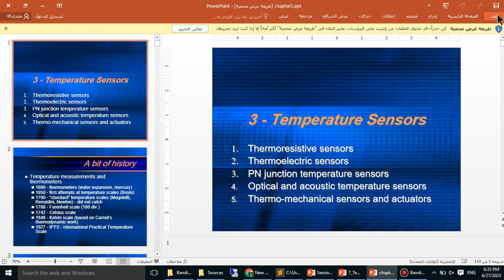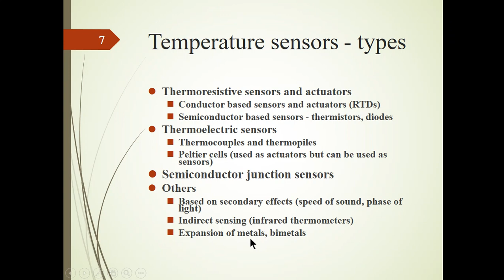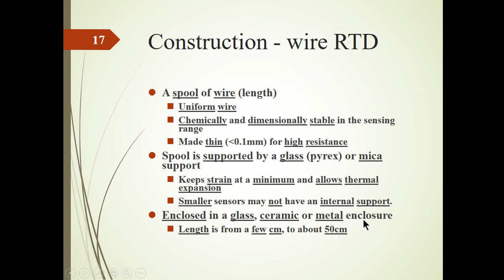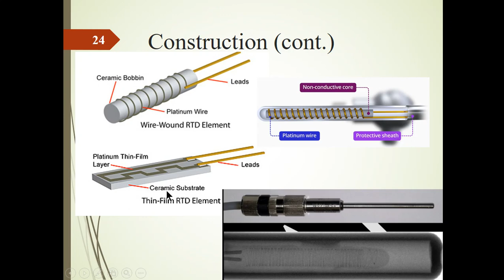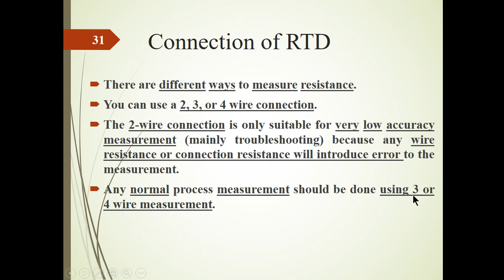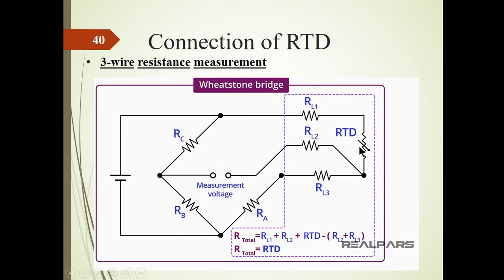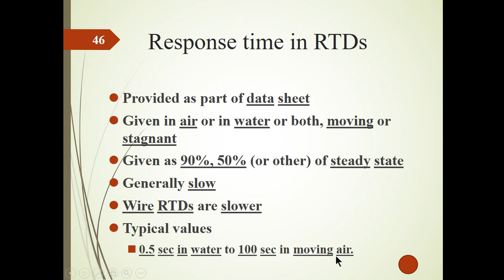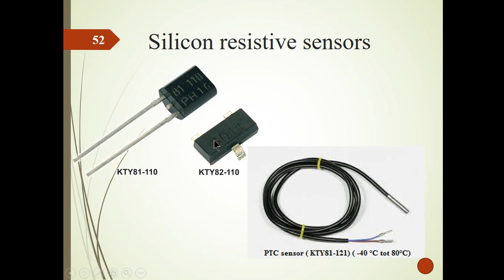7 Temperature Sensors Part1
الحساسات ومحولات القياس
السنة الرابعة
هندسة الحاسبات والتحكم الآلي
جامعة تشرين